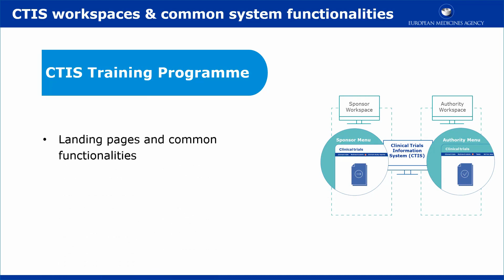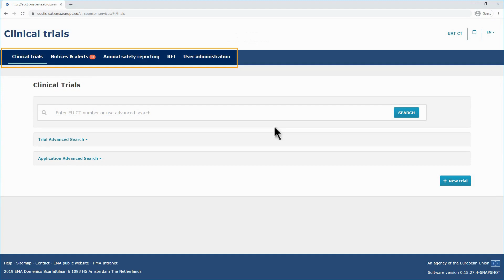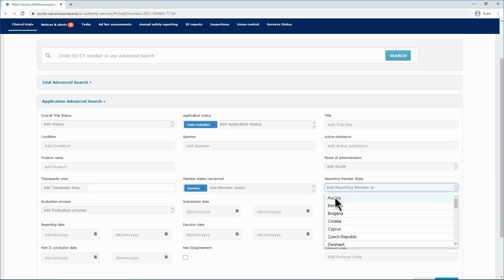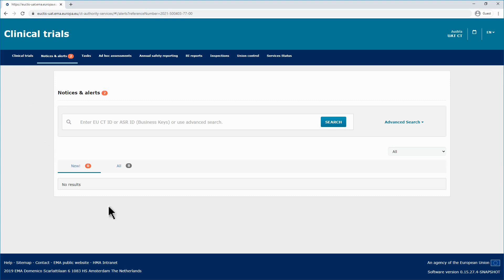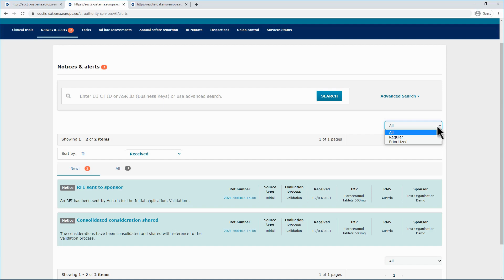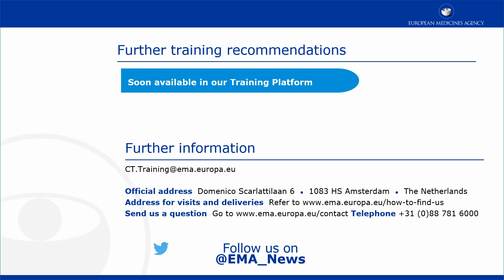CTIS Video Tutorial - CTIS common functionalities, Part A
Training module:
Overview of CTIS workspaces and common system functionalities.

The video outlines in short some of the main functionalities that can be found in both workspaces. Part A describes the tabs Clinical trials and Notices and alerts.